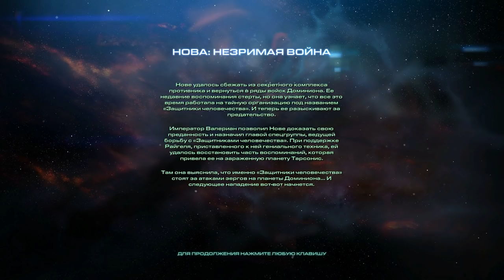Starcraft 2 - Нова: Незримая Война | Ад в Раю | Часть 4 (Нова: Секретная Операция)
Starcraft 2 Нова: Незримая Война | Ад в Раю | Часть 4 | Секретная Операция / Starcraft 2 Nova Covert Ops
К недавно вышедшей StarCraft 2: Legacy of the Void, Blizzard вышло DLC "Нова: Секретная Операция". Это пак будет состоять из 9 миссий, в свою очередь его разделят на 3 задания по 3 миссии. Да на "Скрине" Керриган... но она тоже призрак:P